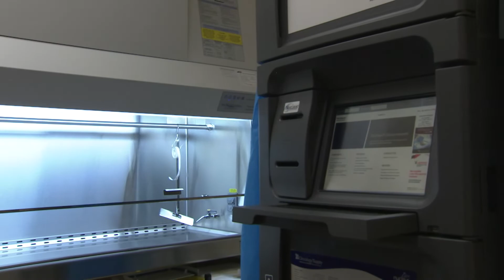Ribbon Cutting: Oncology Hematology of Loudoun & Reston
Watch the ribbon cutting event at Oncology Hematology of Loudoun and Reston.